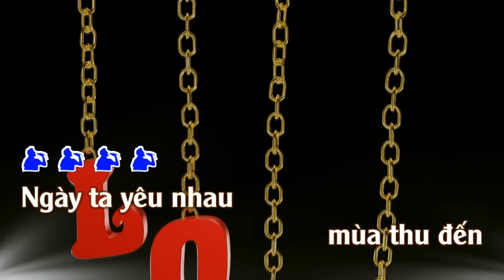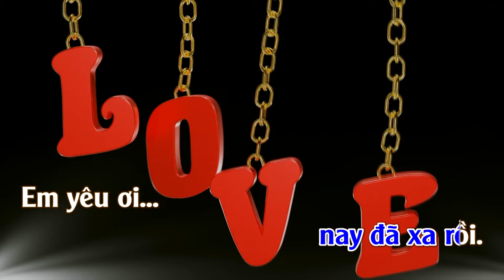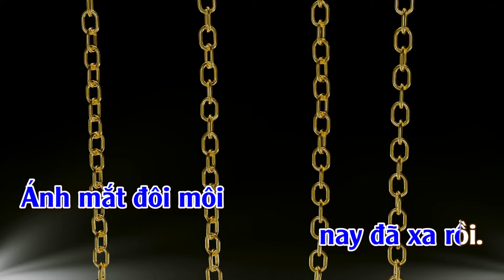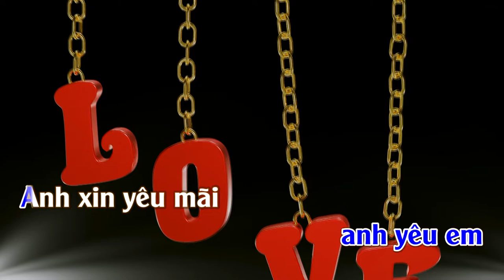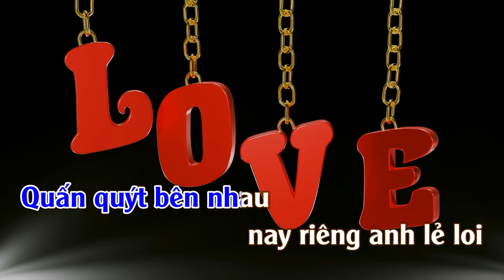Xa Em Kỷ Niệm | Karaoke | Tone | Nam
Xa Em Kỷ Niệm